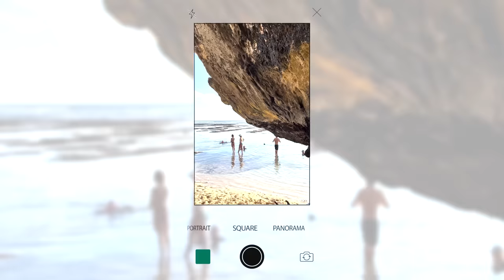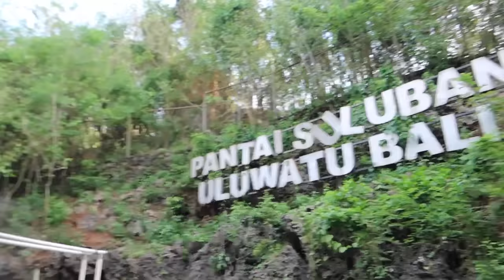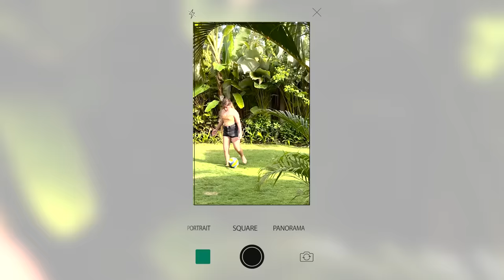Our Simple Anniversary Celebration in Bali!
Watch our previous vlog here!

It's Coming Around Again - KICK CASTLE FEAT. JÖRGEN HALLBERG

Better Days - TELLOW FEAT. SEBASTIAN FORSLUND